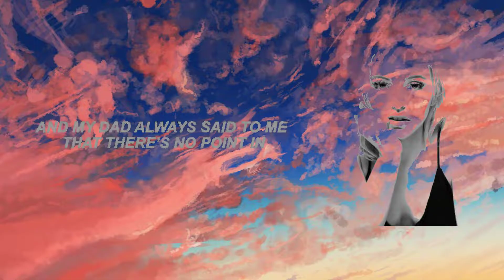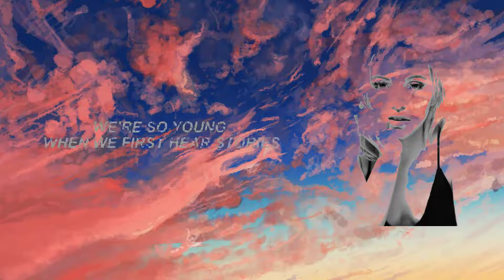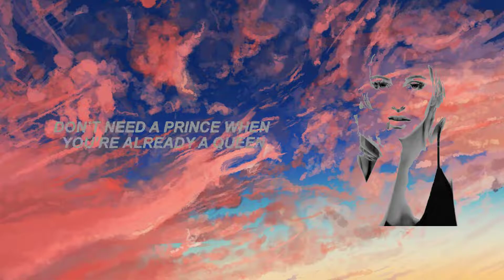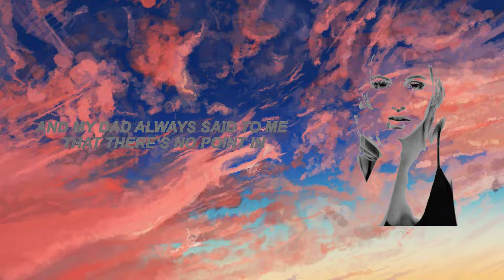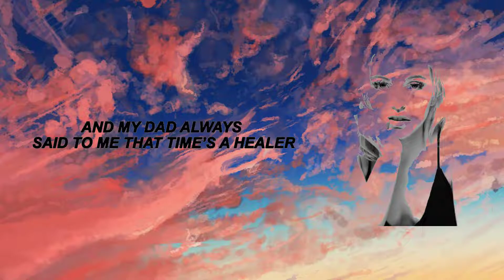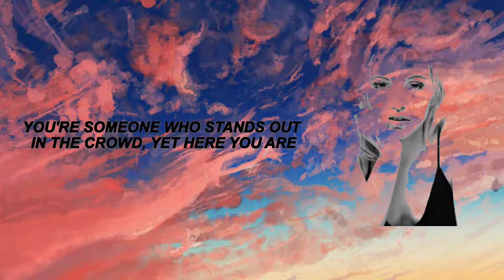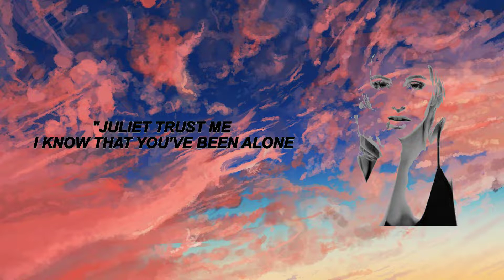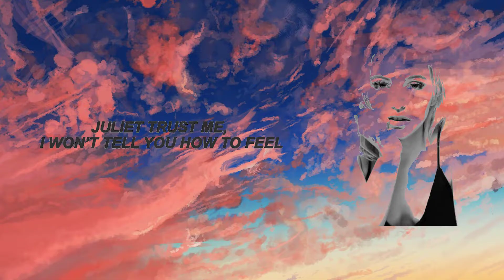Beth McCarthy - Love Story (Lyrics) Mix Lyrics 2023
Beth McCarthy - Love Story (Lyrics)
Beth McCarthy - (Self) Love Story (Taylor Swift Response)

original song - love story by taylor swift
rewritten lyrics - beth mccarthy, libby larkin (@libbylarkin_) and elegy (xx_elegy_xx)
arrangement, recording and video by jason odle at developing sounds

LYRICS:
We’re so young when we first hear stories
Of falling in love and happy endings
Unaware that fairytales ain’t always fair
All the lies, the fighting, the fallouts
You're someone who stands out in the crowd
Yet here you are, with another broken heart

'Cause he was just another disappointment
And my dad always said to me that there’s no point in
Crying over someone willing to let you go
He said

Juliet trust me you’ll be better off alone
Stop waiting for somebody else's love
Don’t need a prince when you’re already a queen
Write your own story where baby you are the lead

You sneak down to the kitchen, it’s dark out
‘Cause ice cream always heals a broken heart
Don’t dry your eyes
Just be sad for a little while

And I promise you that it will get better
And my dad always said to me that time’s a healer
Pain doesn’t last forever
You’ll let them go

Write your own story where baby you're the lead
Juliet trust me, i won’t tell you how to feel
Love is difficult, this hurt is real
But don’t be afraid to set yourself free and

Stop with the self hating
Cause’ I can see it's keeping you down
Your faith in love is fading
But someone else is coming around
And they’ll say

"Juliet trust me I know that you’ve been alone
I’ll be here when you're ready for someone
Got your own story, you’re making history

Juliet choose me
I think you could be the one
I’ll be your future, if that's what you want
I’m not a prince but I’d treat you like queen
Write our own story
The way you want it to be
Oh and you can still be the lead"

It's never too late to write your story

Beth McCarthy - (Self) Love Story (lyrics)
Beth McCarthy Love Story